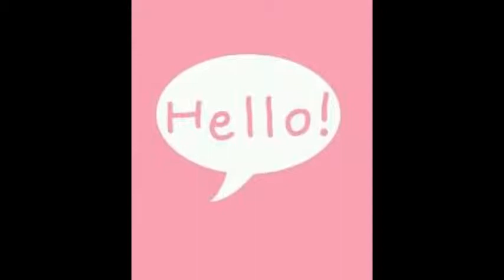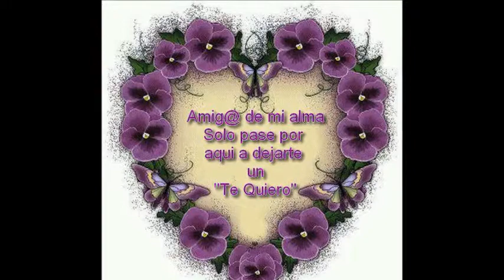ATHENNA`S VIDEO PICTURES & SOUND wmv